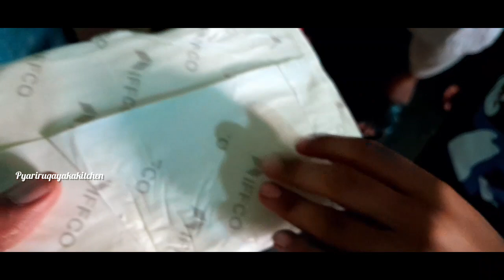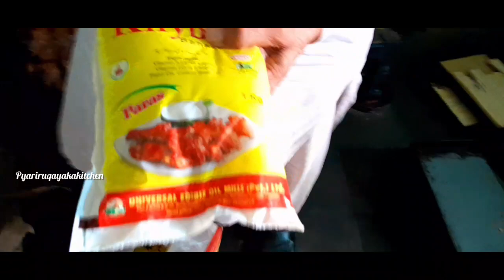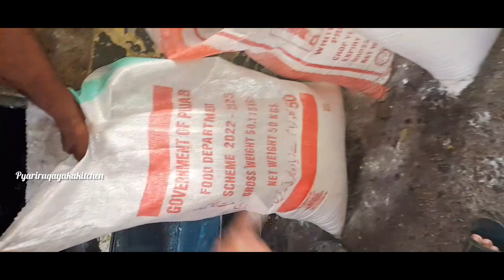Bakerysty Biscuits|cakerusk|cake|Teacake|Marblecake|sponge|chocolatecake|vanila|recipe|howto|ruqaya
گھر سے کیک بنا کر کیسے Sale کرتی ہوں❤️| homebaker start work at home|Easy tips and tricks|cake|pizza

IMPORTANT TIPS FOR BAKING BUSINESS| WATCH THIS VIDEO AND YOU WILL FIND A UNIQUE WAY OF BUDGETING

Red Velvet Cake Recipe | Sponge Cake Recipe | Village Handi Roti

Low Cost Tea Cake Recipe|Bakery Style Cake |without oven cake|بیکری جیسا ٹی کیک پتیلے میں بنائیں

Birthday Cake Recipe | سالگرہ کیک گھر بنائیں | Without Oven Cake Recipe by Village Handi Roti

मुझे Cake का Order रोज कैसे मिलता हैCake के price कैसे set करें Cake Bakery का buisnes kaise bhadaye

cake recipe basic
sponge cake
easy cake recipe
cake decorating
cake ideas
without oven
cake banane ka tarika
cake video
how to cook
how to
Bakery style tea cake recipe
low cost tea cake recipe
how Tu tea cake recipe
easy and quick tea cake recipe
antic piece cake recipe
how To tea cake recipe
commercial low cost tea cake recipe
tea cake banane ka tarika
cake recipe by chef m afzal
village handi roti
cake recipe
birthday cake
without oven cake recipe
cake decorating
cake cake
how to make cake
cake banana
cake design
cake video
without oven recipe
cake craft